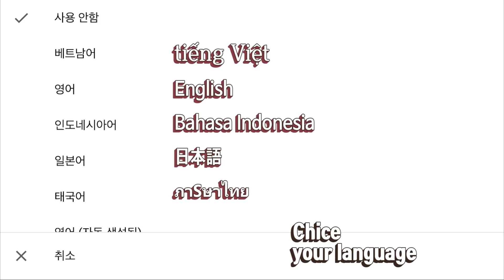sub l 먹방창배tv 삼겹살이 먹고싶을때 먹자 Grilled Pork Belly mukbang koreanfood asmr realsound copy